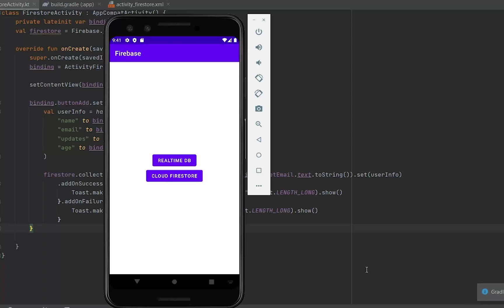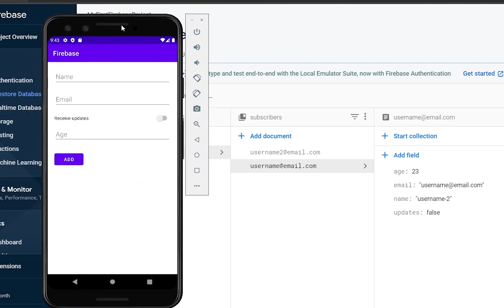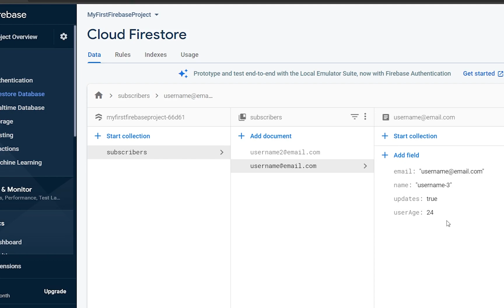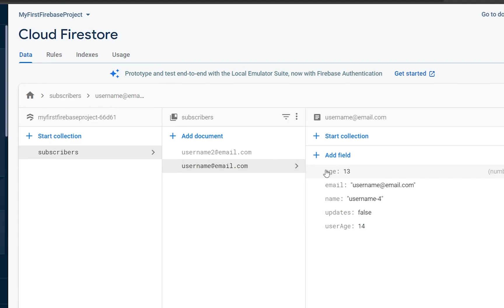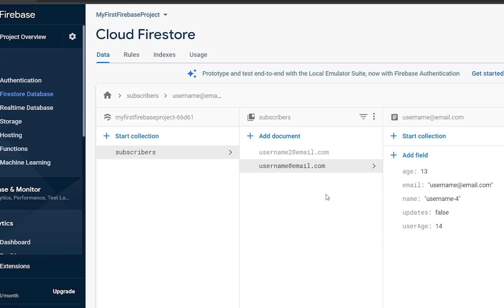#6 Firebase Firestore | How to merge data in Firestore and why it is important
This video will show you how to merge data in a Firestore project in Kotlin. I will show you how to merge data and why it is important in a Firebase project.